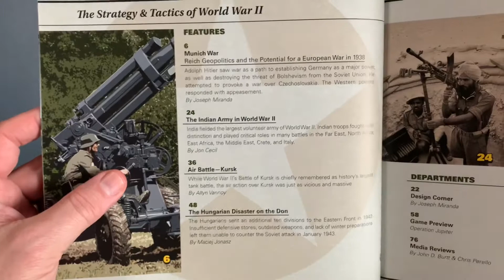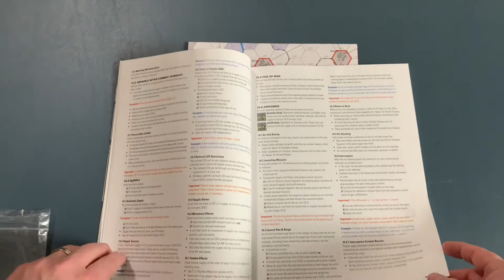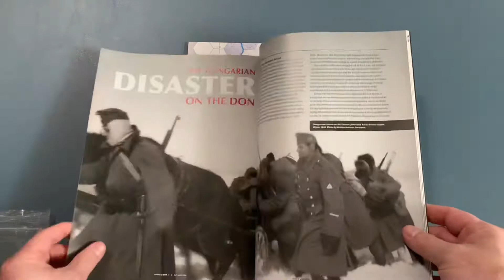Munich War (World at War #74) - Unbagging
Unbagging of Munich War contained in World at War #74 from Decision Games